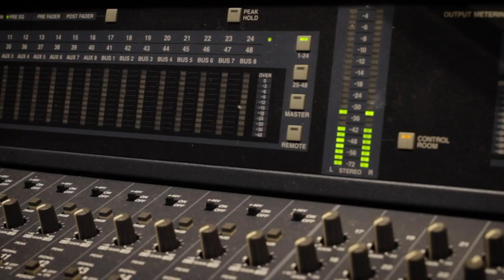Kat Cressida | Talking Voices (Part 2)